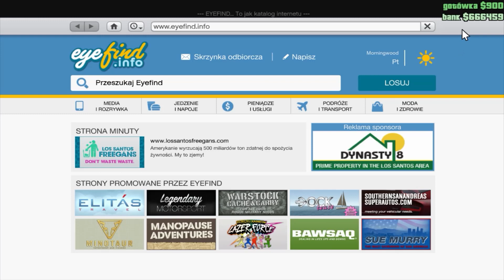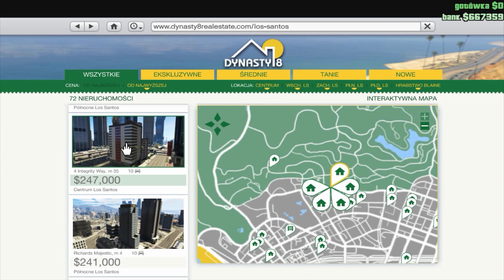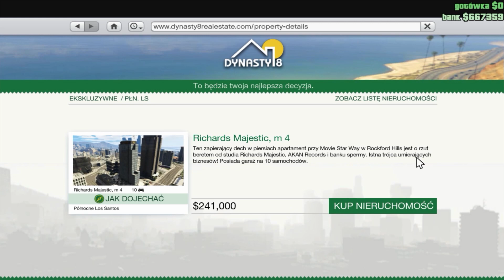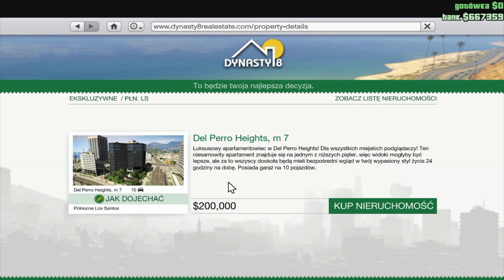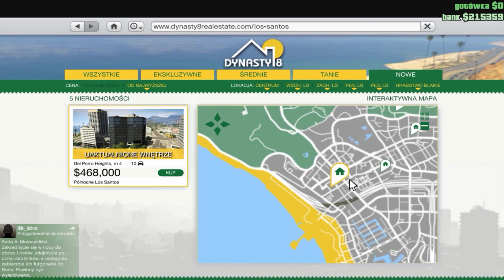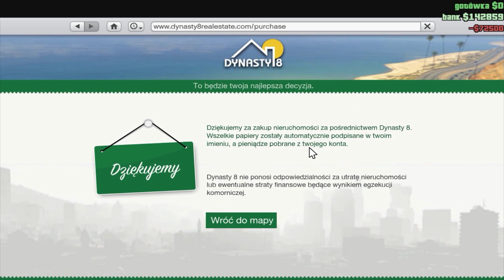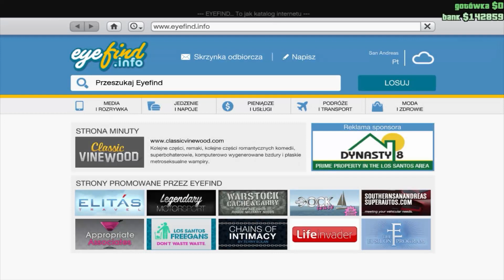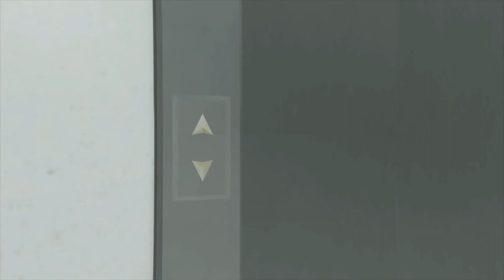GTA V PL #07 | Kupujemy mieszkanie i garaż!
GTA V chyba nie muszę nikomu przedstawiać :) Jest to kontynuacja genialnej serii Grand Theft Auto gdzie wcielamy się w bohaterów, którzy żyją z wykonywania misji, których normalny zjadasz chleba by się nie podjął. Liczne strzelaniny i pościgi, których nieodzowną częścią jest otoczenie w postaci przechodniów, gangsterów, policji i wojska. Gwarantuję, że w tej serii będzie się działo :)!